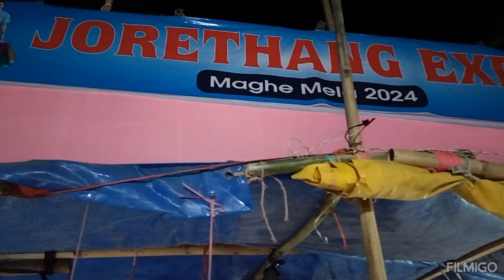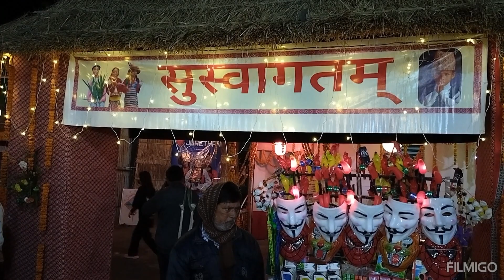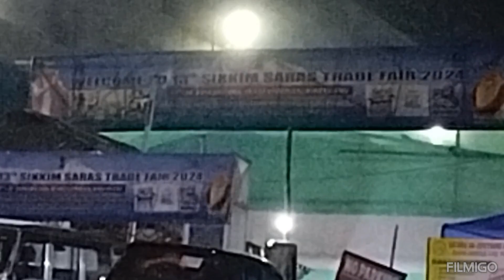Jorethang Maghey Sankranti Mela on 18th & 19th January , 2024 . Enjoy watching video properly .